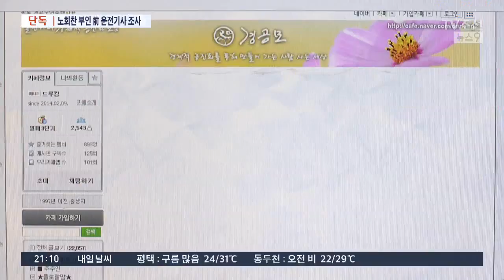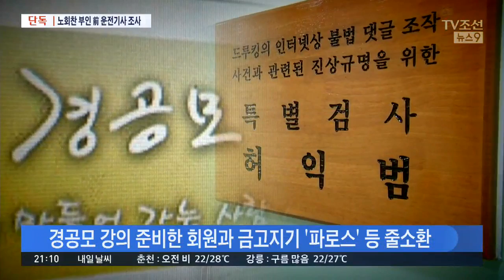[단독] 특검, 노회찬 부인 전 운전기사 집중 조사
지난 20대 총선 당시 정의당 노회찬 의원이 드루킹이 주도한 경공모, 즉 경제공진화모임으로 부터 돈을 받았다는 의혹에 대해 특검이 집중 조사를 벌이고 있습니다. 당시 노회찬 후보 부인의 운전기사로 일했던 인물을 소환해 경공모의 돈이 건너갔는지를 집중 추궁했습니다.